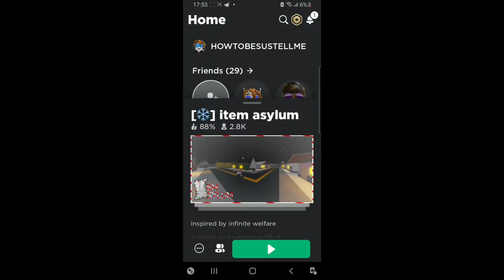SOME WEAPONS IN ITEM ASLYUM (ROBLOX) but not the bobms lol